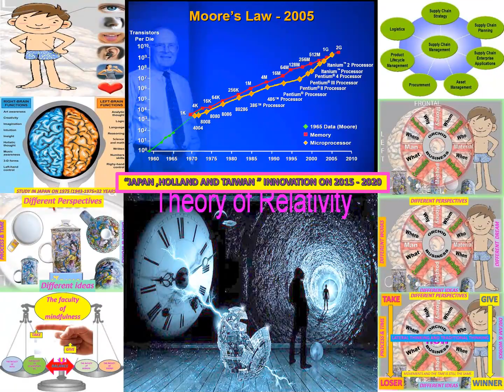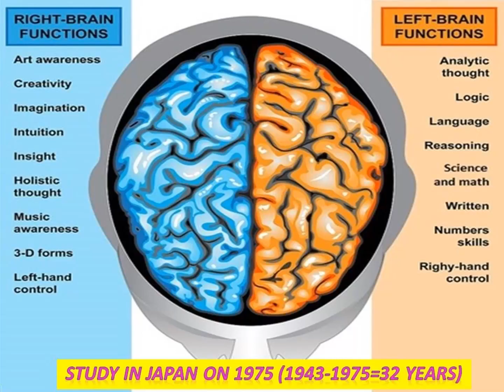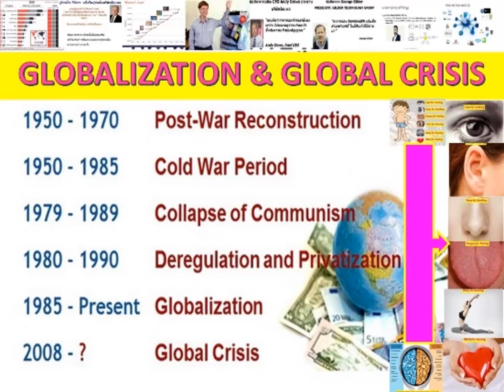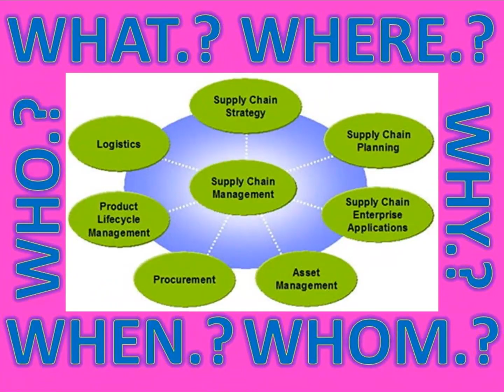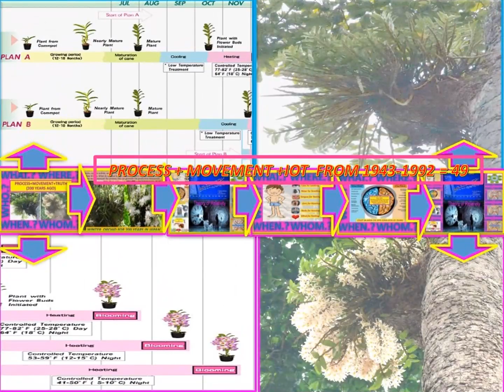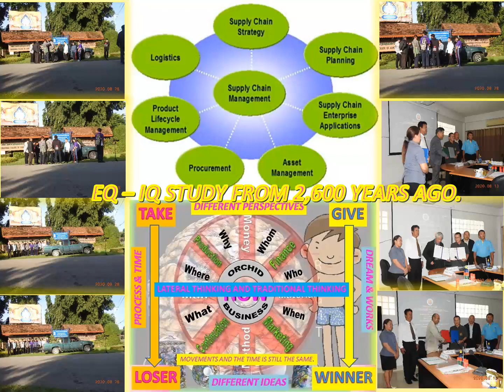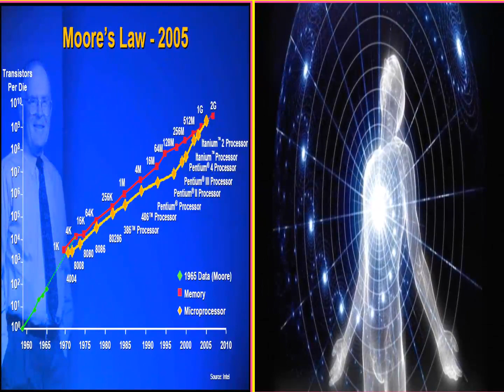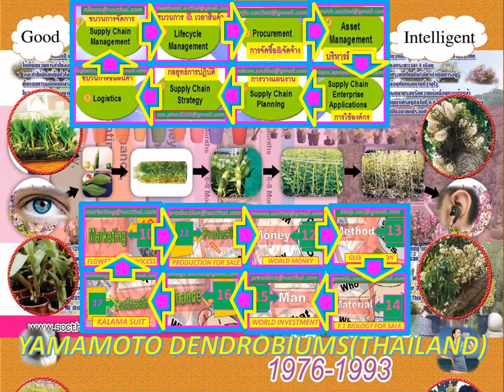lanna nobile 1953-2020 ่PROCESS&MOVEMENT"IOT&AI" 2013-2020 FOR BODY SENSATION ,MINDFULNESS#GDP100PER